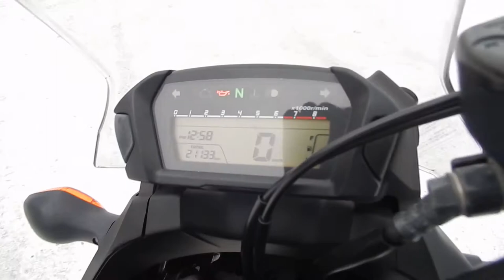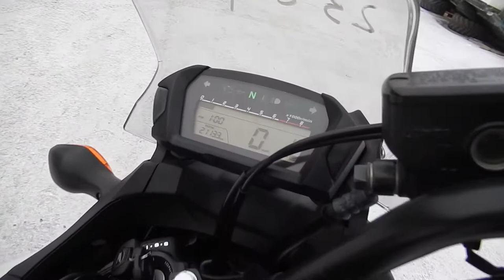No B7892 HONDA NC700X